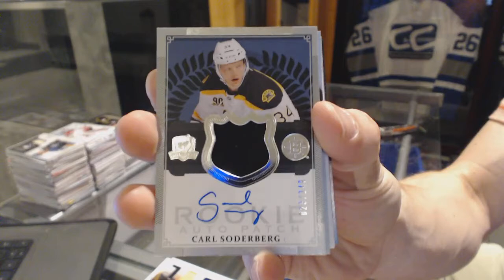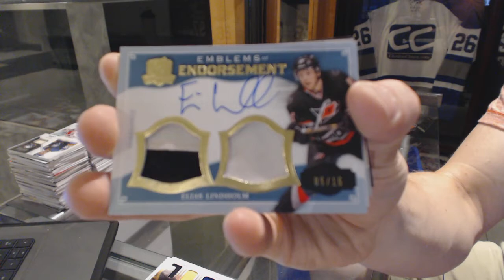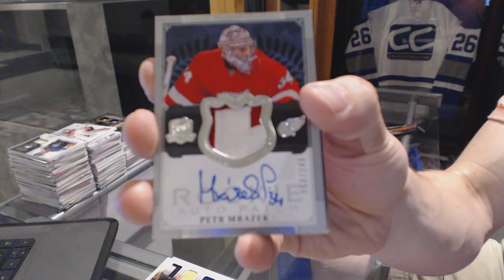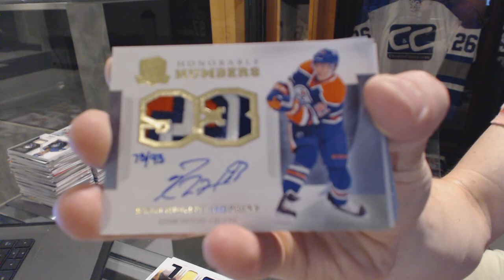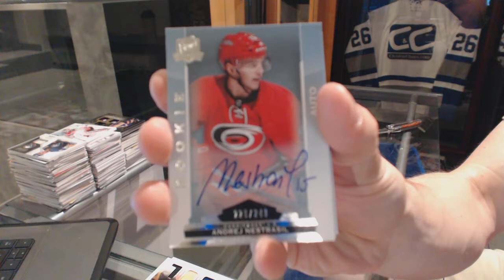13-14 UD The Cup & 14-15 UD The Cup Hockey Box Break - C&C GB #6356